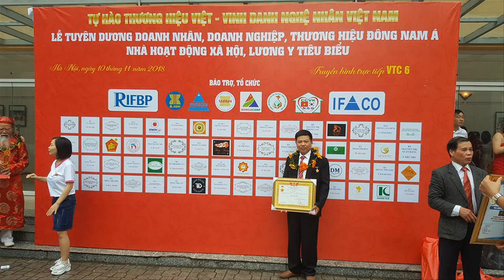Đồng hồ cây gỗ mun hoa 2m60. đồ gỗ Hiền Lanh. 0986883349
Đồng hồ cây gỗ mun hoa kiểu tháp châu âu rất đẹp và sang trọng
100% đồng hồ được làm chất liệu gỗ mun hoa